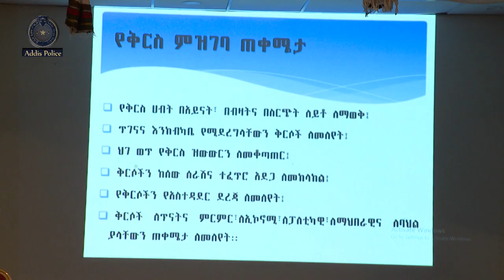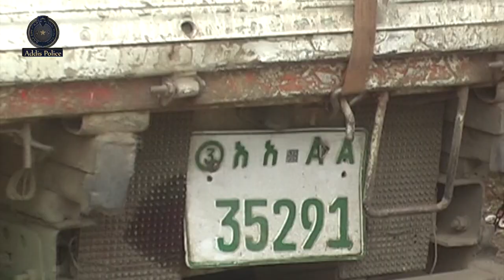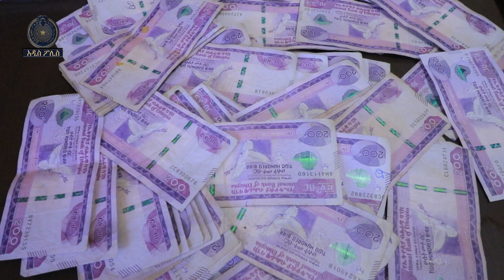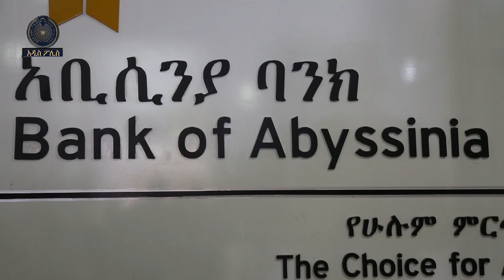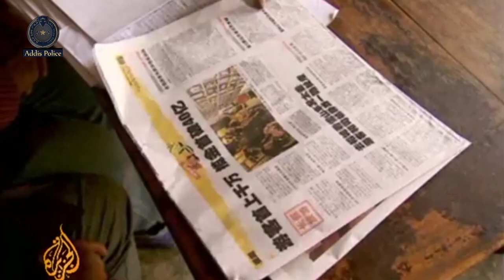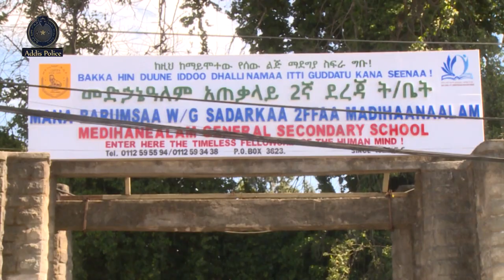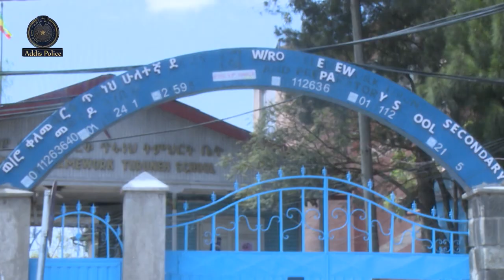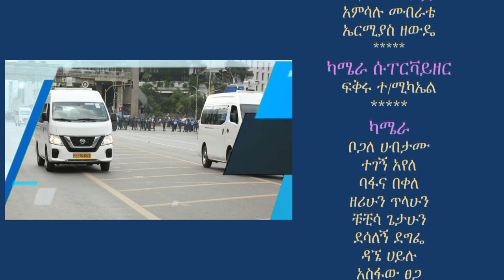Addis Police news and Program (አዲስ ፖሊስ) 17 /03/ 2015